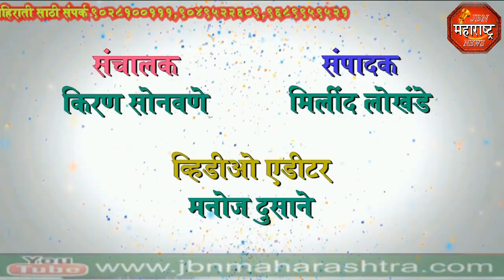jbn maharashtra news jalgaon